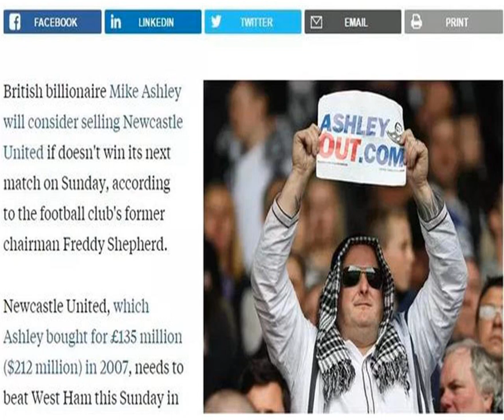引援没经费老板想卖队，球迷天天游行，这样的球队居然还能混英超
英超第4轮，斯特林和凯尔·沃克的进球，帮助曼城主场2：1战胜纽卡斯尔联队。后者开局1平3负仅积1分，复制了13年前的惨痛。纽卡斯尔输给了实力远在自己之上的卫冕冠军曼城，这本来也不是一个令人意外的结果，英超的球迷都已习惯了这种场面，面对曼城，有以弱胜强的例子，但那不会是纽卡斯尔能做到的。关于纽卡斯尔和他们的“吝啬”老板的故事，每个赛季都在上演，几乎每一个桥段的潜台词都是“钱”，戏码最终的意思永远是“没钱”。老板迈克·阿什利一直都把俱乐部放在自家的货架上。一年多以前，他刚刚出售了自己拥有的格拉斯哥流浪者的全部股份，这些占比8.9%的股份，被当时仅仅成立一年的球迷团体Club 1872和香港德宏资本首席运行管朱利安·沃哈德平分了，前者现在已经持有俱乐部超过10%的股份，成为第二大股东。这个消息在当时引发了该俱乐部球迷的庆祝，因为他们一直都担心阿什利会伤害到球会。老板做到这个份儿上，真是让人一言难尽。在那之后的4个月，阿什利毫不掩饰出售纽卡斯尔的愿望，并表示他已经和很多投资人签下了保密协议，包括来自中国的投资人，都对这家俱乐部有兴趣。那时的阿什利，一如以往的承认，他没有那么雄厚的实力，没有足够